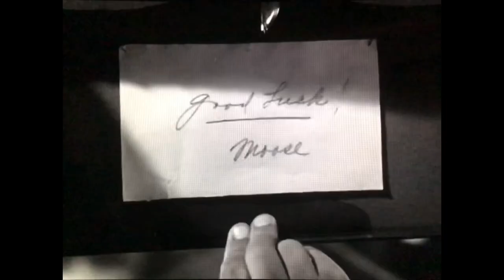Edward G Robinson in Blackmail (Pt 2) 1939